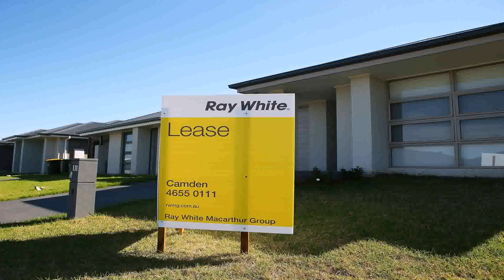How Much Per Square Foot To Build A House In Philippines - Gif Maker DaddyGif.com (see description)